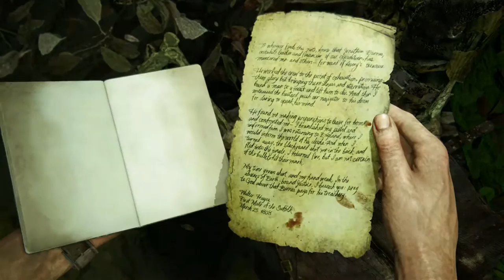Uncharted 4: DUDE, WHERE'S MY BROTHER - Chapter 13: Marooned - Gameplay Walkthrough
Uncharted 4: A Thief's End Gameplay - Chapter 13: Marooned Walkthrough (Playstation 4, PS4 1080p HD)

What is Uncharted 4: A Thief's End?

Uncharted 4: A Thief's End is an action-adventure third-person shooter platform video game developed by Naughty Dog and published by Sony Interactive Entertainment for the PlayStation 4 video game console.

As always, THANK YOU for your continuing support! Rating videos and leaving a comment is ALWAYS appreciated!